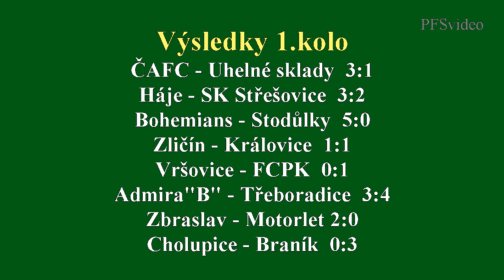Pražská teplárenská přebor mužů 2015/2016 1.kolo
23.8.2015 SK Zbraslav - Motorlet 2:0